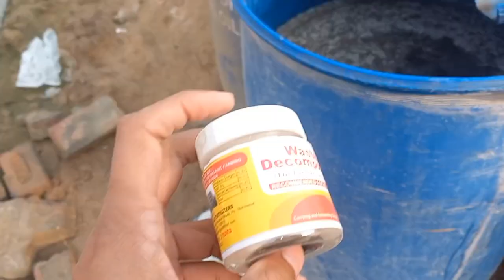Waste decomposer kase tyar kre and iske benefits